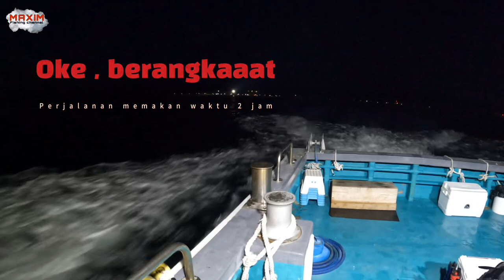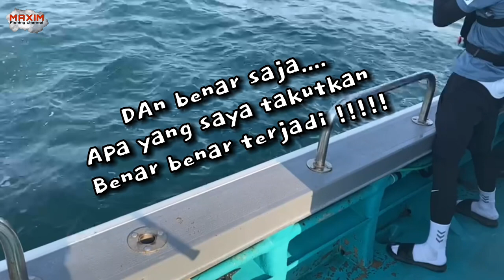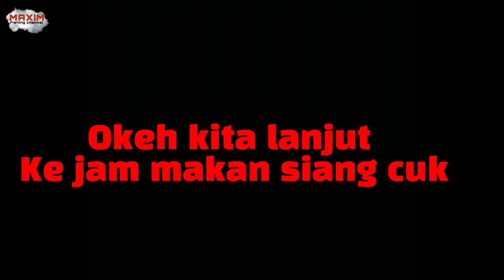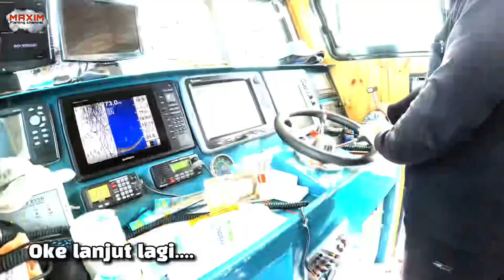Gilaaaa !!! Iwak di Korea Guanas-ganas gaes !!!!!! Rainbow Runner 1 meter Up !!!!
My first fishing trip in Uljin, South Korea ...